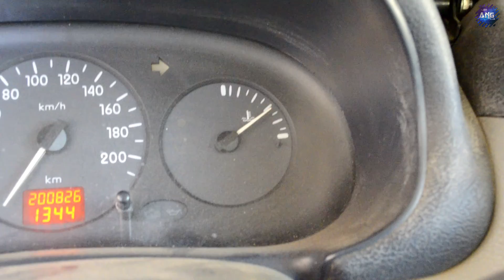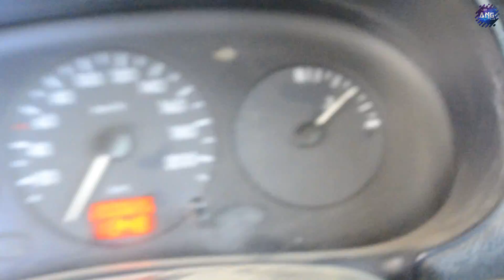Por esto PIERDE ANTICONGELANTE NISSAN PLATINA REANULT CLIO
¡¡¡TODO LO QUE HAY QUE SABER!!!

grupo privado whats app team ang.

Somos Team anG!!!